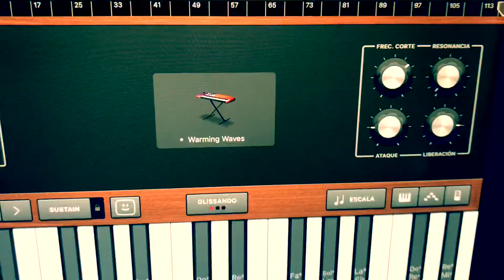Not Tomorrow 1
Akira Yamaoka - Not Tomorrow 1